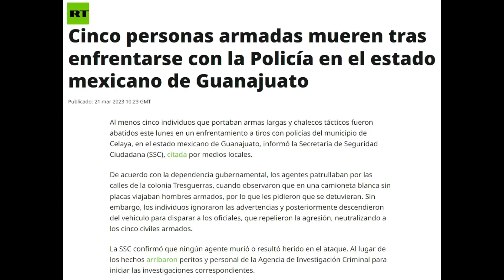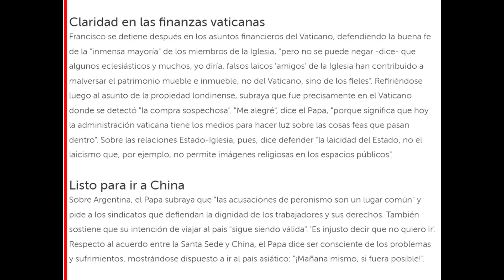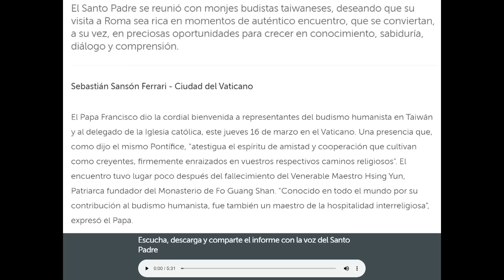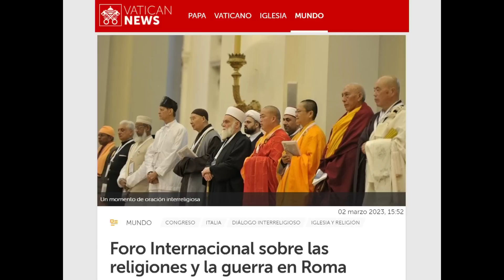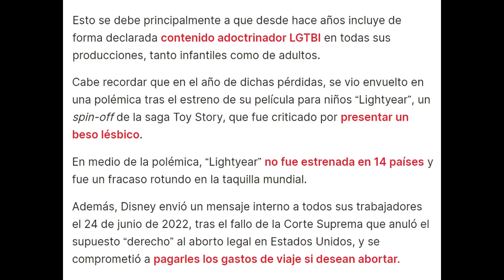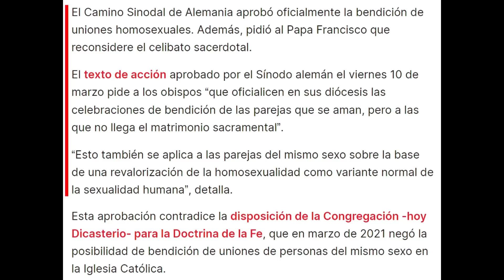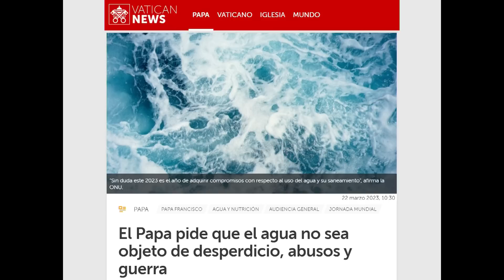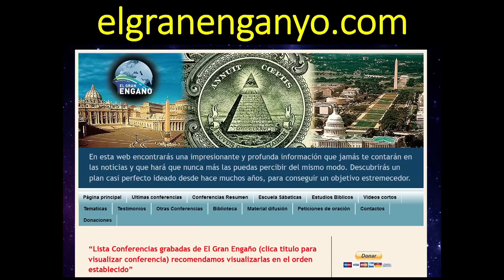404 - Noticias de actualidad en relación con la profecía 3ª Parte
*VER VIDEO AQUÍ:
Video - Ceremonia de inauguración de la Casa de la Familia Abrahámica: